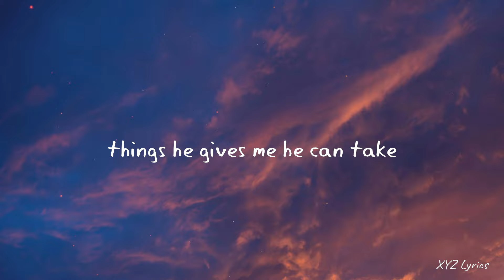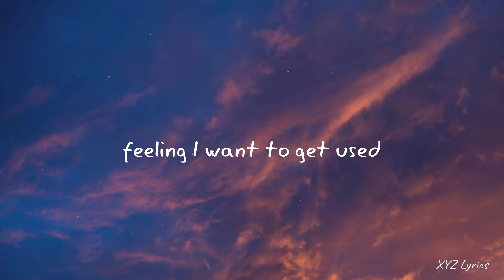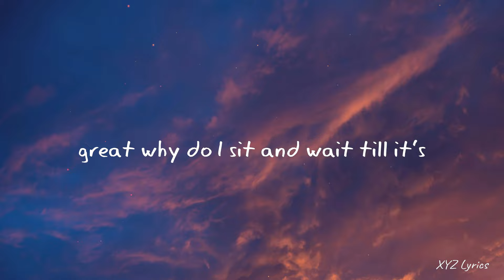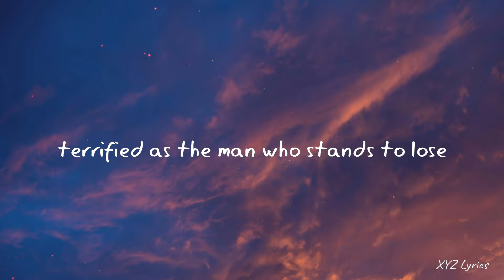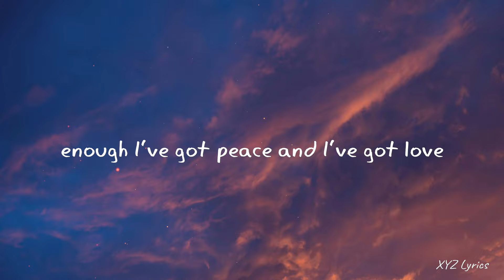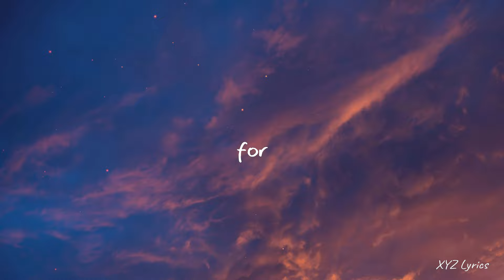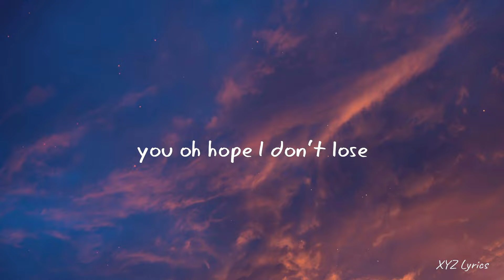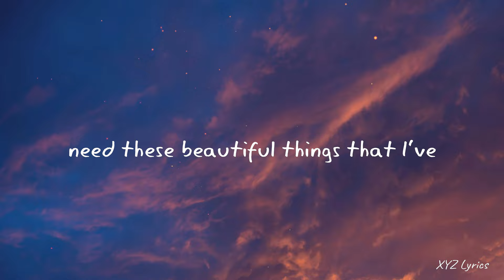Benson Boone - Beautiful Things (Lyrics)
BENSON BOONE

 / bensonboone

 / bensonboone

 / bensonboone

 / bensonboone

Lyrics 🎤

[Chorus]
Please stay
I want you, I need you, oh, God
Don't take

[Post-Chorus]
Oh, ooh

[Chorus]
Please stay

[Post-Chorus]
Oh, ooh

[Outro]
Please stay